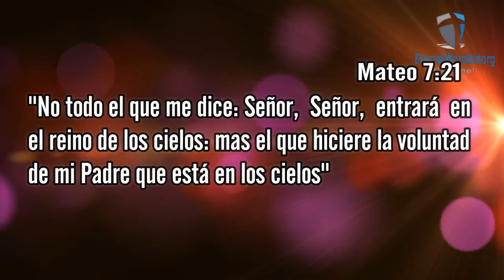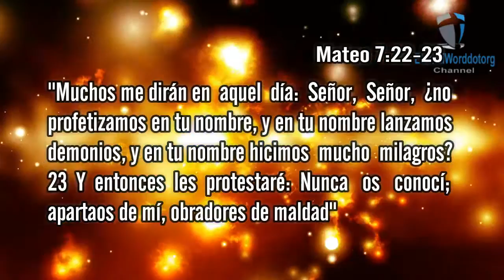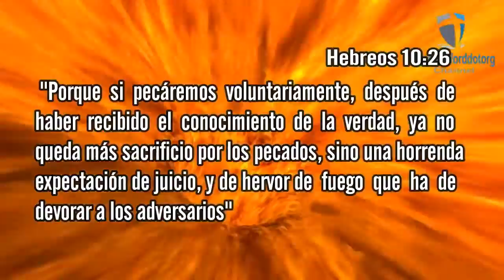Se pierde la salvacion? La salvacion se puede perder?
Queridos hermanos y hermanas, hace tiempo les pedí su opinión para escribir un libro, así que, bueno aquí está, mi primer libro contando mi experiencia con lo sobrenatural, los ataques de poderes espirituales malignos que recibí a lo largo de mi vida, como los enfrente, las consecuencias, consejos, algunas soluciones, algunas visiones, y todo apoyado con versículos bíblicos. Como el español es mi primer idioma, pude escribirlo y editarlo con la ayuda de mi hermana en la edición en cuanto a gramática y demás. Sobre la versión en inglés, estará disponible algún tiempo después porque necesito conseguir el dinero para pagar a un traductor profesional y a un editor también. Así que, para aquellos hermanos y hermanas que hablan español aquí está el enlace a mi libro en amazon

Se pierde la salvacion?  Es la pregunta que se hacen muchos, esta muy claro, que esta interrogante es cada vez mas recurrente entre los creyentes, y asi como la pregunta es asi de clara, la respuesta lo es tambien; si la salvacion jamas se perdiera, entonces todos los creyentes tendrian la via libre para adulterar, fornicar, mentir, robar, no perdonar, tener los corazones llenos de resentimientos, la mente llena de los placeres de la carne, y a pesar de todo esto; absolutamente todos los creyentes irian al cielo, y el infierno estaria completamente vacio de estos. Es en este punto donde nos damos cuenta de la verdad; que la salvacion si se pierde, cuando pensamos quienes han esparcido la frase "la salvacion no se pierde"; argumentandola mediante versiculos que ellos mismos; convenientemente mal interpretan, de tal forma de poder justificar; que "la salvacion jamas se pierde", y asi poder continuar con sus vidas de pecados. En el capitulo de hoy analizamos el tema "Se pierde la salvacion?"